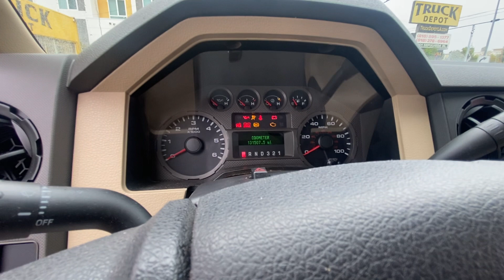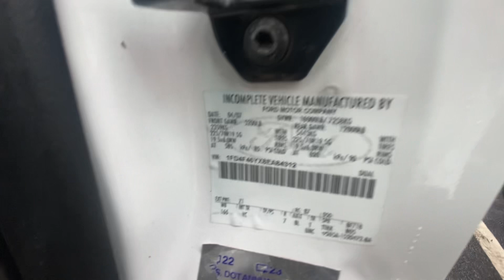SOLD SOLD SOLD 2008 FORD F-450 DUMP TRUCK V-10 GAS 131k MILES